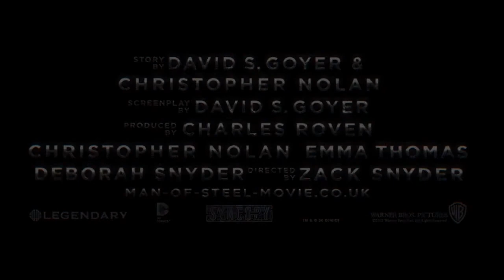Superman: Man of Steel - Official Teaser Trailer (Krypton Version)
Took the Man of Steel trailer and re-edited it with the original Krypton theme. Left the end sound effects of Superman breaking the sound barrier. Epicness.